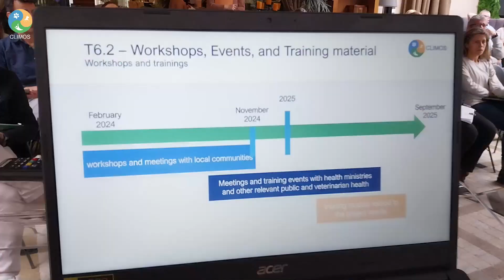CLIMOS General Assembly @Belgrade, Serbia | February 2024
During the four-day General Assembly (GA) held in Belgrade from February 6 to 9, 2014, the consortium congregated, with the event being hosted by the team from the Institute for Medical Research of the University of Belgrade.

The assembly served as a platform for our partners to exchange valuable insights and findings obtained from sand fly sampling sites spanning 12 countries. This collaborative effort unveiled strategic approaches to harnessing data from these traps, playing a crucial role in achieving our objectives, particularly in the testing of our developed surveillance Early Warning System (EWS) and monitoring tools.

📽️ Here's a glimpse into the highlights and memories from those dynamic days!